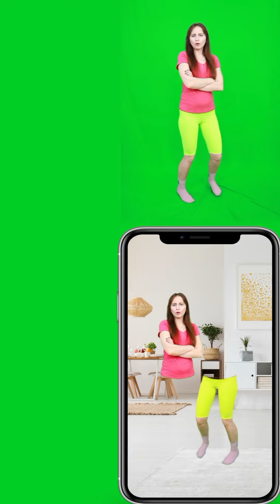Happiki - best pranks and challenges Part 137